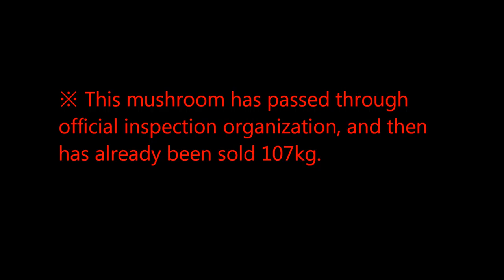Lethal mushrooms. Supplement.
In addition to that, this mushroom has been cultivated indoors. Official inspection is completely worthless for us. All mushrooms are not inspected. Only a few samples of whole are sent to official inspection center. If those samples are within 500Bq/kg, all mushrooms are regarded as same.
Firstly, the standard of 500Bq/kg can't protect us, and we Japanese can live without mushrooms. Farmers should accuse TEPCO instead of cultivation.
Really stupid situation !!

P.S) This data also might be underestimated one.